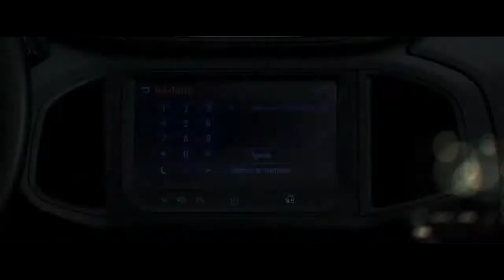Chevrolet - Find New Roads - Original Music and Sound Design by INDIGO Music Design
Cliente: General Motors
Video: Prisma